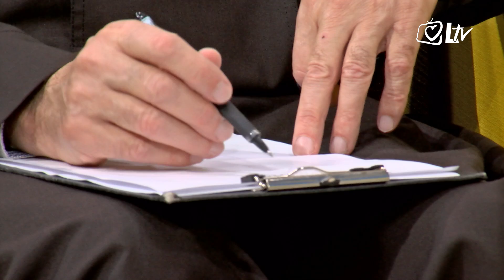Papa s nama 31.10.2018. - Za život u braku potrebno je prijeći put od JA do MI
Ljudsko tijelo nije sredstvo užitka, nego mjesto našeg poziva na ljubav, a u istinskoj ljubavi nema prostora za požudu i površnost, rekao je papa Franjo u katehezi tijekom opće audijencije na Trgu svetog Petra u Vatikanu.